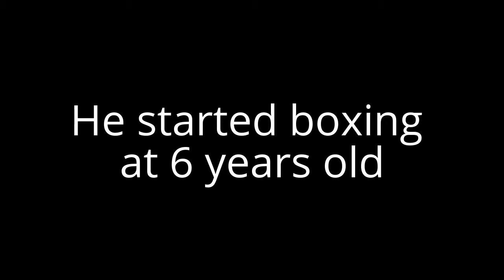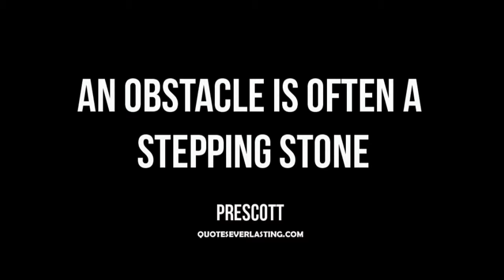DO Boxing Show - Episode 153 – Shatekaienthokwen VANDOMMLEN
Shatekaienthokwen VANDOMMLEN is a 10 year old from Mohawk Nation in the Montreal, Quebec area. He started boxing at 6 years old and didn’t let obstacles stand in his way. When there was a lack of activity in Canada, he was registered in the US and now at the age of 10 he has 17 fights and he is the Silver Gloves Champion of New York in the Region One 80 lbs category.